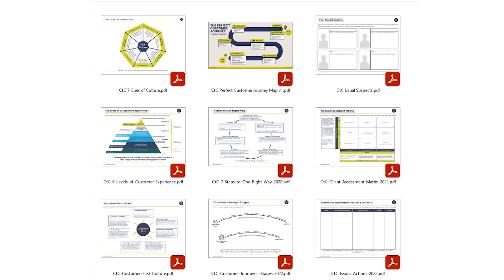The Consistent Customer Experience System - How consistent is your business? - Systems for Scale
Trust and loyalty are built on the foundations of consistency...

The Consistent Customer Experience System is the one clear path for successful small business owners who want to simplify and streamline their customer’s journey through their business.

A detailed step by step guide to creating a consistently excellent experience, for every customer, every time they do business with you.

Through 13 on-demand, bite-size videos, I share the what, how, when and why of every step of the system, to allow you not only to implement what you learn, but bring your team with you too.

“Marianne’s McDonald’s experience makes her one of the world’s most qualified experts on the practicalities of implementing systems and building high performing teams.”

Marianne Page is an award-winning leader, developer of high performing teams, and key-note speaker; inspiring successful small business owners to build the simple systems and high performing team that will free them from the day to day of their operation; giving them back the time to enjoy a fulfilling life, confident that their business is running as it should.

Marianne developed a number of high performing teams of her own during her 27 year career as a senior manager with McDonald’s, and developed over 14,000 managers and franchisees over an 8 year period as the company’s Training Manager.

For more than a decade, Marianne has been working closely with successful business owners who have over-complicated their life and their business, helping them to develop the systems and the structure that will make their operation consistent, and free them to work on their business rather than in it.

Marianne is the best selling author of Mission: To Manage, Simple Logical Repeatable, The McFreedom Report, and Process to Profit - a book hailed as ‘better than The E Myth’.

Marianne’s mission is to give every business owner the tools, and the mindset they need, to build a scaleable business that supports the life they want to lead."